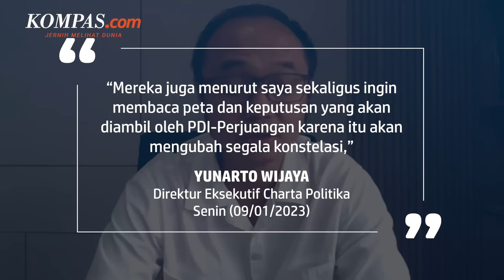Peta Politik Bakal Berubah Saat PDI-P Deklarasikan Capres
KOMPAS.com - Hingga saat ini PDI-Perjuangan belum mengumumkan sosok bakal calon presiden dan wakil presiden yang akan diusung dalam Pemilu 2024.

Namun, peta politik menuju Pemilu 2024 disebut sangat mungkin berubah setelah PDI-P bermanuver.

Menurut Direktur Eksekutif Charta Politika Yunarto Wijaya, keputusan PDI-P soal capres dan cawapres sangat dinantikan oleh seluruh partai politik.

Sebab, PDI-P merupakan partai penguasa dua periode dengan elektabilitas yang diprediksi akan unggul pada pemilu mendatang.

Video Jurnalis: Nicholas Ryan Aditya, Syalutan Ilham, Michaela Winda
Penulis: Fitria Chusna Farisa
Penulis Naskah: Anasthasya
Narator: Anasthasya
Video Editor: Anasthasya
Produser: Rose Komala Dewi